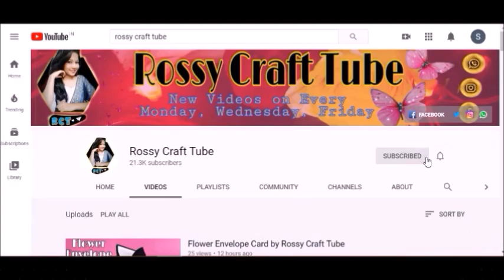Swing Card Tutorial By Rossy Craft Tube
Today I am going to show you some ideas and everyone can make this.
Don't forget to like share and subscribe to more tutorial and ideas. if you liked this video then give a thumbs up and do not forget to click on subscribe to stay updated.